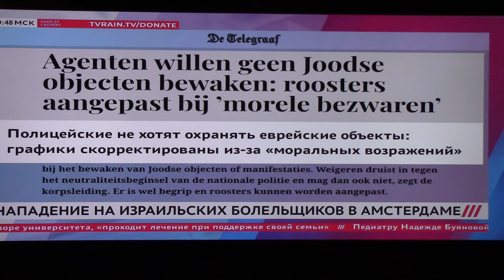Амстердам.Матч между местным «Аяксом» и «Маккаби» (Тель-Авив)— 5:0.После футбола — еврейский погром.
Вашему вниманию фрагмент новостной программы «Здесь и сейчас» на т/к «Дождь».Антисемитские атаки и погром в Амстердаме. После матча между «Маккаби» (Тель-Авив) и местным «Аяксом»...
Репортаж из Амстердама...